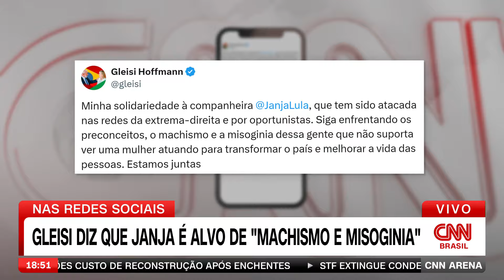Gleisi diz que Janja é alvo de "machismo e misoginia" | CNN ARENA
A deputada e presidente do Partido dos Trabalhadores Gleisi Hoffmann usou as redes sociais para se solidarizar com a primeira-dama, Janja Lula da Silva, que, segundo ela, é alvo de preconceitos como machismo e misoginia.